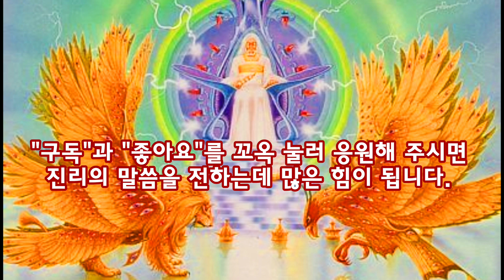심판주로 오시는 예수님이 앉으실 크고 흰 보좌는 어디에 펼쳐지는가?(계21:1~8)_동탄명성교회 정병진목사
제목: 심판주로 오시는 예수님이 앉으실 크고 흰 보좌는 어디에 펼쳐지는가?(계21:1~8)_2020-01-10(금)

1. 예수께서 재림하시면 지금 현세의 하늘과 땅은 어떻게 되는것가요?(계20:11,21:1)
  예수께서 재림하시면 지금 있는 현세의 하늘과 땅(처음 하늘과 처음 땅)은 피하여 떠나갈 것입니다. 그래서 온데 간데 없어질 것입니다. 그리고 나면 즉시 새 하늘과 새 땅이 나타날 것입니다. 그런데 그때 새롭게 나타나게 될 "새 하늘과 새 땅"은 없었던 것이 새롭게 창조되는 것이 아니라, 현재의 것이 질적으로 갱신되는 새 창조가 될 것입니다. 다시 말해 그때가 되면 해와 달과 별들은 완전히 사라질 것이고(해와 달과 별들이 더 이상 쓸데가 없을 것이기 때문입니다. 하나님의 영광이 성을 둘러 비추고 어린양이 그 등불이 되어 다시는 밤이 없을 것이기 때문입니다), 이 지구가 부활체를 입은 성도들이 사는 세상으로 바뀌게 될 것입니다. 차원이 다른 세계가 펼쳐지는 것입니다. 그러므로 만약 우리 주님이 재림하실 때까지 살아남아 있을 성도들이 있다면, 그들은 그날에 홀연히 변화되어 부활체를 입을 것이고, 즉시 공중으로 올라가 재림하시는 주 예수님을 영접하게 될 것입니다. 그리고 곧이어 이 땅(질적으로 변화되는 이 지구)으로 내려와서 영원토록 왕노릇하며 살게 될 것입니다.

2. 새 하늘과 새 땅에 무엇이 내려오는 건가요?(계21:2,10)
  질적으로 완전히 새롭게 되는 새 하늘과 새 땅에는 하나님께서 계시던 하늘로부터 거룩한 성 새 예루살렘이 이 땅(새 땅)으로 내려옵니다. 다시 말해 하늘의 본부가 하나님이 계시는 하늘에서 지금이 이 세상으로 옮겨지는 것과 같습니다.

3. 새 예루살렘 성이 이 세상으로 옮겨지면 하나님의 보좌는 어떻게 되는 것인가요?(계22:3)
  새 예루살렘 성이 이 세상(새롭게 변화된 이 땅)으로 옮겨지게 되면 덩달아서 같이 하나님의 보좌도 같이 이 세상으로 옮겨지게 됩니다(계21:2,10). 왜냐하면 하나님과 어린양의 보좌가 그 성의 한 가운데 있을 것이라고 말씀하고 있기 때문입니다(계22:3). 그래서 새 예루살렘 성의 한 가운데에 하나님의 보좌가 있을 것이고, 그 하나님의 보좌로부터 생명의 물이 흘러나와 강을 만들어 동쪽으로 나 있는 길의 한 가운데로 흘러갈 것입니다. 이 강을 "생명강'이라고 부르며, 이 강의 좌우에 생명나무들이 있어 달마다 열매를 맺게 될 것입니다(계22:1~2). 요한계시록의 증거에 따르면, 새 예루살렘 성은 장광고가 똑같이 12,000스타디온(약 24,000km)의 매우 거대한 성인데, 이 성이 앞으로 새 하늘과 새 땅의 중심이 될 것입니다. 그리고 이 성의 한 중앙에는 하나님의 보좌가 놓여질 것이니, 하나님의 보좌는 새 하늘과 새 땅의 가장 중심이 된다고 보시면 됩니다.

4. 이 땅에 내려오는 새 예루살렘의 보좌에서 예수께서는 무슨 일을 하시는 것인가요?(계20:11~15)
  이 땅에 내려오는 크고 흰 보좌(백보좌)에서는 인자됨을 인하여 심판하는 권세를 위임받은 예수께서 죽은 자들을 다 불러모아 심판을 행하십니다(요5:27). 그때가 되면 '사망'과 '음부'와 '바다'가 다 죽은 자들을 내어줄 것입니다. 여기서 "음부와 바다"는 죽은 자들을 들어가 있는 임시감옥으로서 동일한 장소에 대해 다른 표현들을 가리킵니다. 그러면 그때에 올라온 그들이 자신의 행적이 기록된 행위책에 따라 심판을 받게 될 것입니다. 그러므로 이때 하나님의 통치의 보좌는 이제 예수님의 심판하는 보좌가 될 것입니다. 그런데 그날 예수께서 앉아서 심판하시는 보좌는 요한계시록에서만 등장하고 있지는 않습니다. 예수께서도 공생애 기간 중에 이미 제자들에게 인자가 올 때에 자기의 영광에 보좌에 앉아 심판하실 것이라고 말씀하셨기 때문입니다(마19:28, 25:31).
마19:28 예수께서 이르시되 내가 진실로 너희에게 이르노니 세상이 새롭게 되어 인자가 자기 영광의 보좌에 앉을 때에 나를 따르는 너희도 열두 보좌에 앉아 이스라엘 열두 지파를 심판하리라
마25:31 인자가 자기 영광으로 모든 천사와 함께 올 때에 자기 영광의 보좌에 앉으리니
  그리고 이때에 누구든지 생명책에 기록되지 않은 자들은 다 불못에 던져지게 될 것입니다. 그리고 나서 사망과 음부도 같이 불못에 던져지게 될 것입니다. 그렇습니다. 누가 불못에 던져집니까? 이미 아마겟돈 전쟁(곡과 마곡의 전쟁)으로 인하여 붙잡혔던 용과 짐승과 거짓선지자(타락한 천사들)이 제일 먼저 불못에 던져질 것이고, 이어서 생명책에 이름이 기록되지 못한 사람들이 그곳에 던져질 것입니다. 그리고 마지막으로 사망과 음부도 그곳에 던져지게 될 것입니다. 그러니까 새롭게 펼쳐지게 될 새 하늘과 새 땅에서는 더이상 죽는 법이 없습니다. 아픔이나 고통도 더이상 전혀 없습니다. 사람들을 유혹하여 죄짓게 하는 마귀도 더이상 없을 것이며, 죄로 인한 징계나 죽음 또한 없을 것기 때문입니다.

5. 이 땅으로 내려온 성도들은 어떻게 되나요?
  첫째 부활(주님부활승천 이후 주님의 재림시까지 성도가 죽을 때에 개인적으로 얻는 부활=개인적인 부활)을 통해 이미 천국에 들어가서 왕노릇하던(천년왕국) 성도들과 그때 둘째 부활(주님의 재림시 그때 죽거나 살아있는 성도들이 한꺼번에 얻게 될 부활=우주적인 부활)을 통해서 부활체를 입은 성도들은 주님과 함께 변화된 이 새 땅으로 내려올 것입니다. 그때 천국에 있는 새 예루살렘 성이 이 새 땅으로 내려올 것이고, 이 성을 주위로 성도들이 거할 거처가 생겨나게 될 것입니다. 그때에 열방을 심판하기 위해 보좌에 앉으셨던 예수께서는 "만물을 새롭게 하노라"고 선언하실 것입니다(계21:5). 그러면 새 땅에 성도들의 거할 모든 조건들이 다 완성될 것입니다. 그리고 주님은 "그것들이 다 성취된대로 있느니라"고 선포하실 것입니다(계21:6). 그동안 하나님께서 그토록 예언하셨던 모든 일들이 다 완성되는 것입니다. 즉 인류을 위한 구속사역도 완성되는 것이고, 사탄마귀 및 사망과 음부도 불못에 던져지게 되며, 새 땅에 거주하게 될 성도들의 거처도 다 완성이 되는 것입니다. 그러므로 다 성취되었다고 말씀하시는 것입니다. 그러면 성도들은 하나님이신 예수께서 주시는 상으로서 땅을 상속받게 될 것입니다. 그래서 하나님께서 기업으로 주신 이 땅에서 장차 왕노릇하게 될 것입니다(계5:9~10). 할렐루야! 그러니 지금 우리는 지은 죄들이 있다면 회개하고, 착하고 충성된 자로서 주님께서 오셔서 상주시는 그날을 준비하는 복된 성도가 되어야 하겠습니다.

2020년 1월 10일(금)
정병진목사